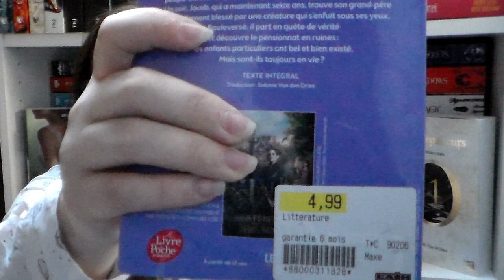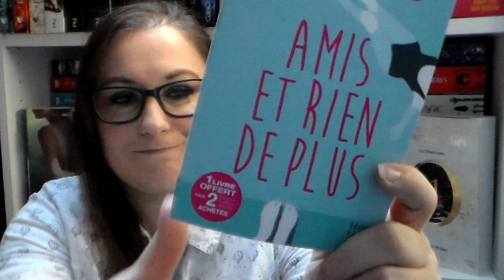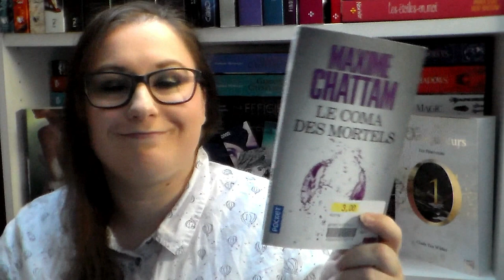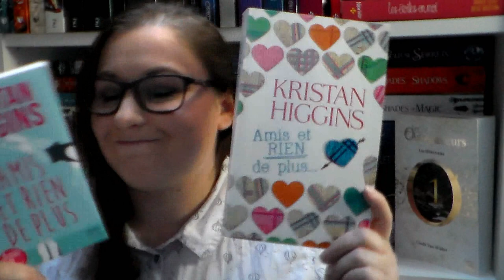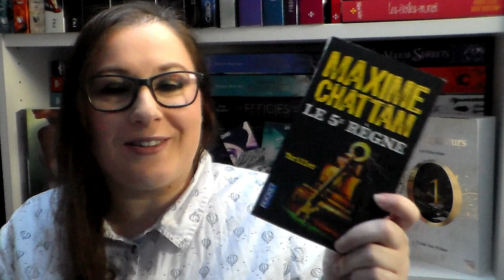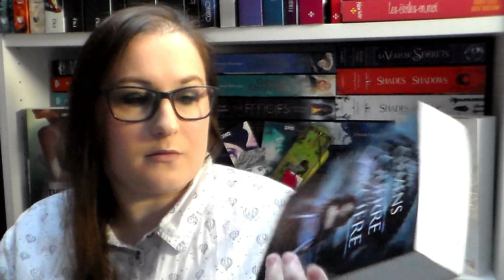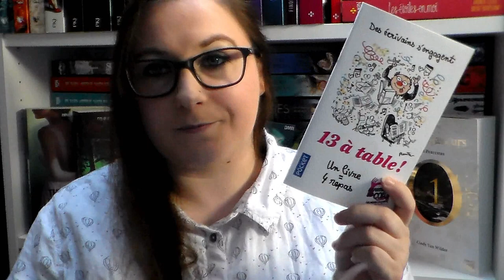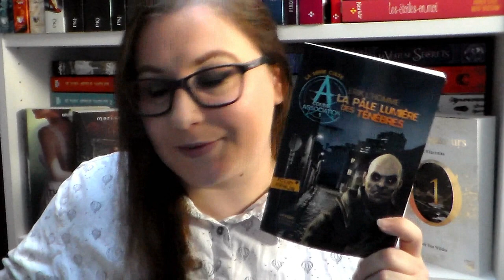[BOOK HAUL] Février 2019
Produits cité dans la vidéo :

☔ Miss Périgrine et les enfants particuliers
☔ Le protectorat de l'ombrelle
☔ Amis rien de plus
☔ Journal d'une booty girl
☔ En apesanteur
☔ Le coma des mortels
☔ C'était nous
☔ La chambre des morts
☔ Temps glaciaires
☔ Les mondes emergés
☔ Le 5° règne
☔ Royal saga
☔ Bad romance
☔ Les âmes vagabondes
☔ Les bannis et les proscrits
☔ Shades of light
☔ Il court il court le furet
☔ 13 à table !
☔ Calder et Eden
☔ Alaska wild
☔ L'appel du néant
☔ La chambre des merveilles
☔ L'appel du renard
☔ A première vue
☔ Ashes falling for the sky
☔ My stepbrother
☔ Avec toi m'envoler
☔ Le signal

乂❤‿❤乂